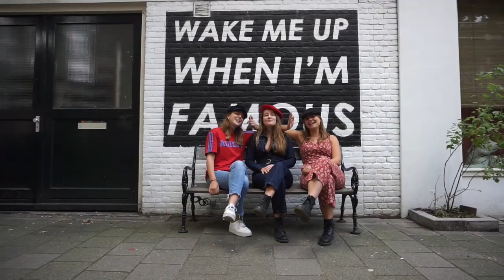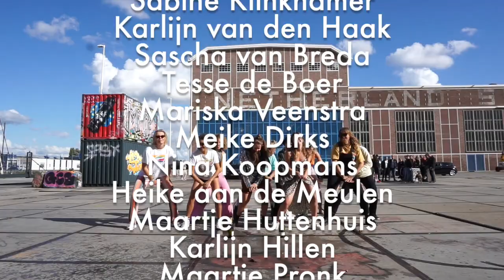BVD TIET film 2019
B.V.D. TIET film 2019.
D.E.R.M. Amsterdam.